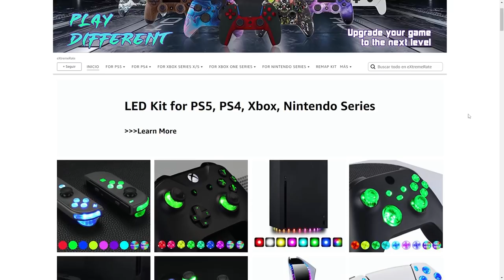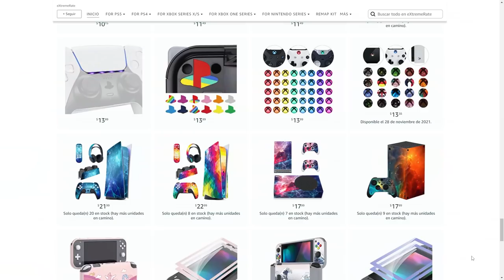ME HE HECHO UN MANDO DE PS5 ELITE POR 39.99$! | Guía de Instalación y Review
Amazon US
Amazon ES
Amazon MX

0:00 Introducción
1:23 Unboxing
2:45 Guía de Instalación
15:45 Review
18:41 Outro

🎁HABRÁ 5 GANADORES:
🥈Tracción Midas
🥉Sinfocambio
🎖Tercera Marca del Coleccionista
🎖Armonía Fragmentada

✅Requisitos:
1️⃣️Seguir a @Janpiert1 y a @TheWildGamer95
2️⃣RT🔁 y Like💖

► ¡Sígueme!
• Accesorios Gaming 10% dto. Código wildgamer
► Fuentes de información mencionadas en el video:
(Ninguna)

► Comunidad de PS4: TheWildGamers
► Videos que pueden interesarte:
• BUNGIE PAGA 450$ POR ENCUESTA! LOS FPS MATAN! NOTAS DEL PARCHE 3.3.1.3! NOTICIAS y MÁS! | Destiny 2
► LOS MIEMBROS DE CANAL MÁS EXCEPCIONALES!
👨‍🚀MONJAKPT_TTV

💠MI PC:
• CPU: AMD Ryzen 7 5800X 3.8 GHz 8-Core Processor
• GPU/ Gráfica: Gigabyte GeForce RTX 3060 12 GB
• PLACA BASE: Asus ROG STRIX B550-F GAMING (WI-FI) ATX AM4
• CPU Cooler: Corsair H100i RGB PLATINUM 75 CFM
• Memoria RAM: Corsair Vengeance RGB Pro 32 GB DDR4-3200 CL16
• ALMACENAMIENTO: Samsung 970 Evo Plus 1 TB M.2-2280 NVME
• TORRE: Corsair iCUE 465X RGB ATX
• FUENTE: Corsair 850 W